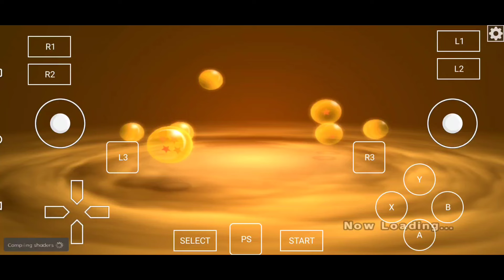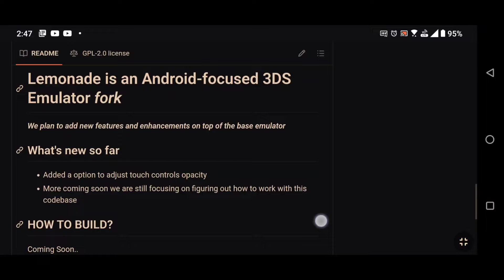New Emulators Comeback! Lemonade Emulator For Android | DBZ Burstlimit (Ps3) Rpcs3 Emulator Android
New emualtors is coming Back for Android? New Lemonade Emulator for Android Releasing Soon And New Rpcs3 Emulator Android Testing Dragon Ball Burstlimit Gameplay Testing Snapdragon Chipset 865 Fex Emu Termux
Ps3 Emulation ON Android?